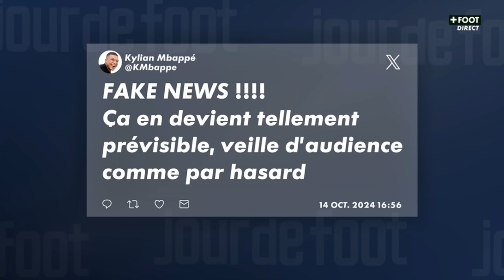Nasser MBAPPE/VI0L : J'AI PAS PIEGE MBAPPE FAUT QU'IL ARRETE DE M'ACCUSER C'EST LUI LE FAUTIF